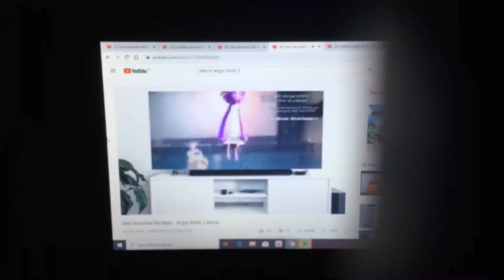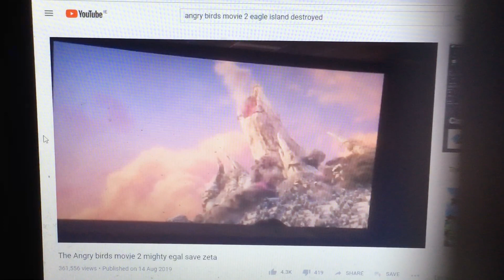Angry birds 2 scene. But Godzilla shows up